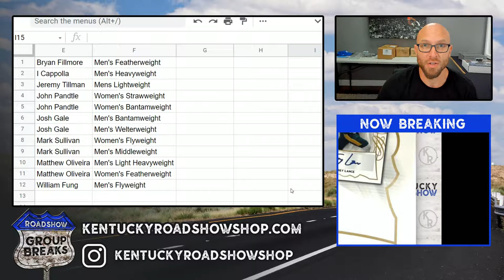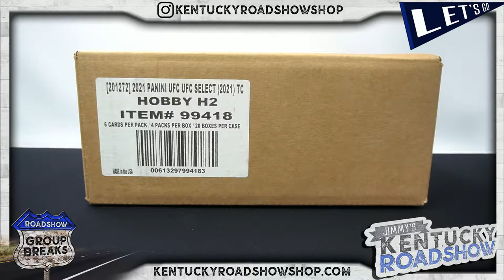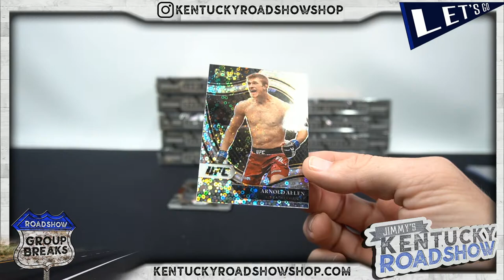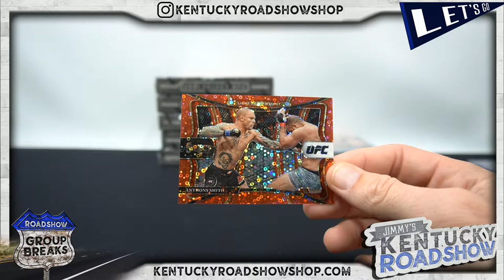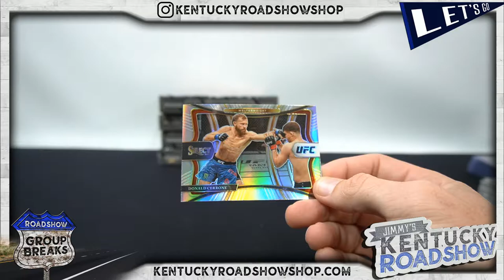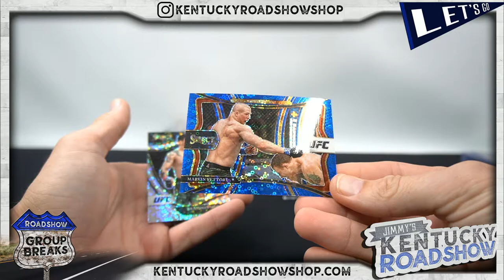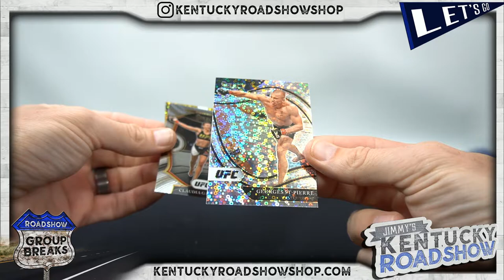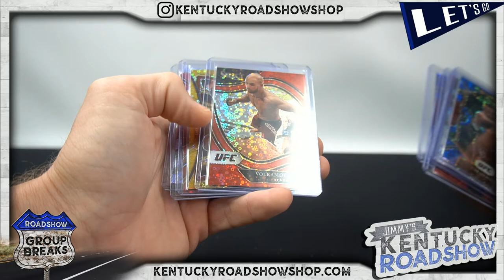2021 Panini Select UFC H2 - 10 Box Break #1